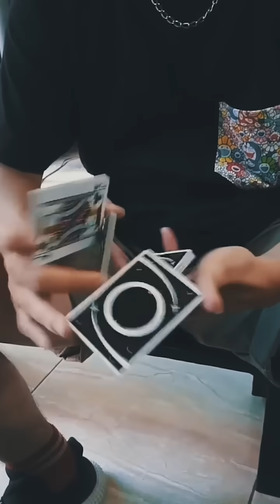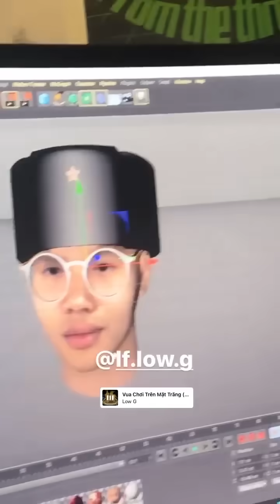Đi Bể Bơi | Low G | Rap Nhà Làm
Cảm ơn tất cả anh em đã quay những stories trong video này.

Prod. Flamingosis
Mixed by Low G
Video edit by Low G

Follow Low G @lf.low.g
Follow Rap Nhà Làm: